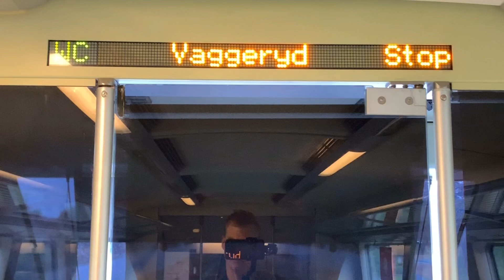Tågresa i Småland - Del 1, Krösatåg och bussersättning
Här kommer del 1 från min resa i Småland den 4 september. I detta avsnittet åker vi Öresundståg till Halmstad och sedan vidare med Krösatåg till Jönköping med byte i Vaggeryd. Dessutom blir det en oväntad bussersättning från Månsarp till Jönköping på grund av ett tåg som hade havererat längre upp på banan. Del 2 kommer inom kort.

Hoppas ni gillar videon och glöm inte att prenumerera på min kanal samt trycka på klockan bredvid prenumerationsknappen så ni får notiser när jag laddar upp nya videor, så hörs vi i nästa video.